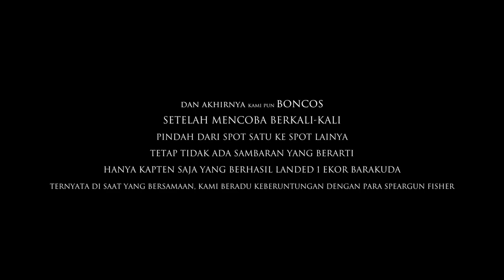Ultralight Jigging di Perairan Sanur dan Hasilnya....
Video ini menyajikan trip Ultralight Jigging di Perairan Sanur dan Hasilnya yang. ya begitulah. hehehe...

Set Tackle:
Rod = Relix Nusantara Jabrik Ultralight Jigging Series PE 0,6
Reel = Daiwa BG 2000
Line = Relix Nusantara Jabrik HS PE 0,8
Leader = Relix Nusantara Samar 20lbs
lure = MetalJig 40 - 60gr